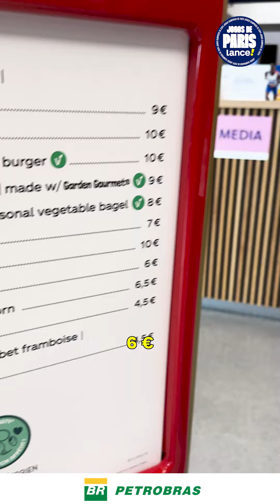QUEM CONVERTE, NÃO SE DIVERTE... 💸 E nem se alimenta, né? 🥵